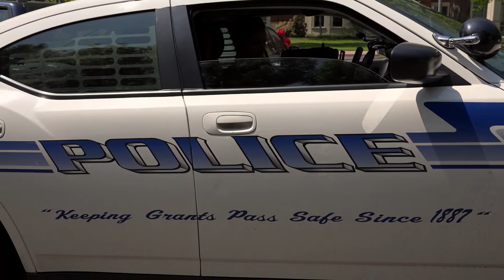Working Towards Solutions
Community leaders talk about why they support the Gospel Rescue Mission.